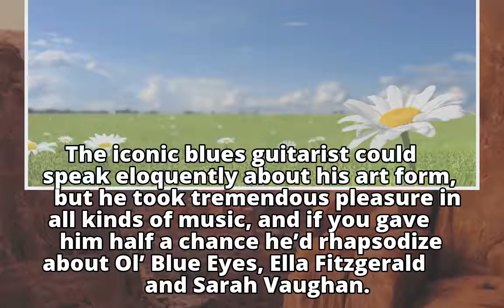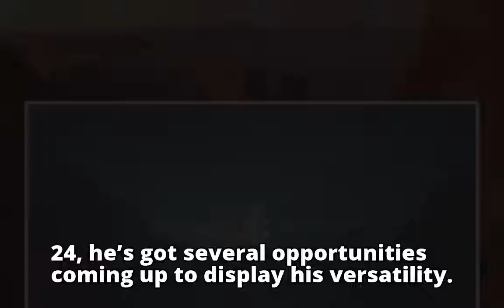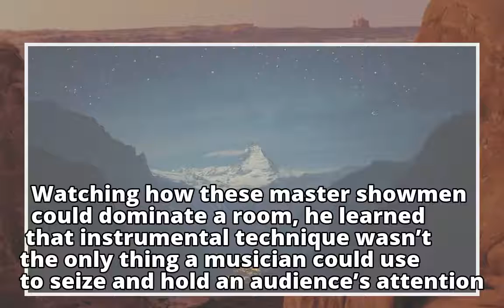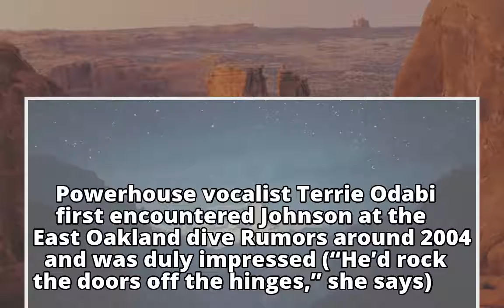‘Chameleon’ bluesman Alvon Johnson sets a string of Bay Area dates